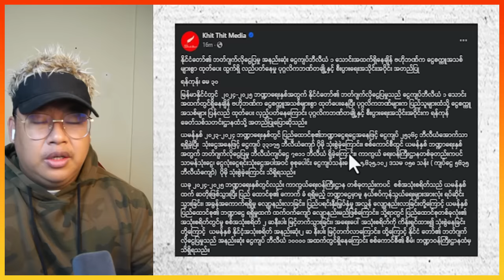နိုင်ငံတော် ဘတ်ဂျက်လိုငွေ ဘီလီယံပေါင်း တစ်သောင်းကျော်ရှိနေ 😲😲😲